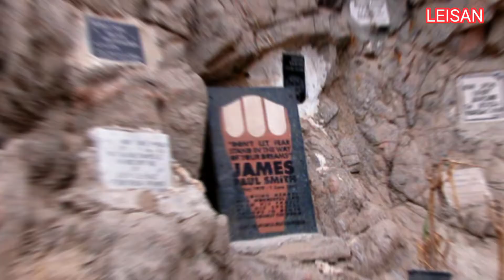📌Топ-5 СМЕРТЕЛЬНО ОПАСНЫХ мест на планете, которые манят туристов. Опасный отдых в Египте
🎁Кредитная карта Alfa Bank 100 дней без процентов, СНЯТИЕ без комиссии

✔️Самые ДЕШЁВЫЕ туры в ЕГИПЕТ 2022/Отдых в Египте (Шарм эль шейх и т.д) Цены в Египте. Сайт травелата